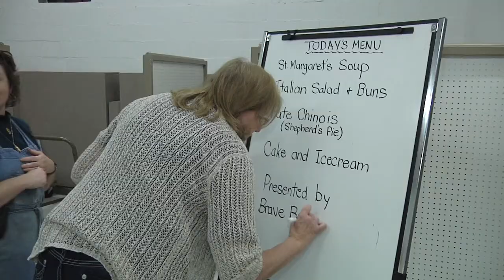A Light In The Lakeshore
St. Margaret's Anglican Church, New Toronto, is known in the community as "The Church That Nourishes" due to the many home-cooked meals that it serves to parishioners, local residents, and the homeless. Find it, and other Anglican churches, on the Diocese of Toronto's